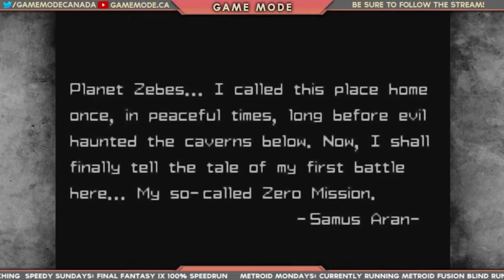Metroid: Zero Mission Blind Run: Part 1 - Metroid Monday Live Stream - Game Mode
Metroid Mondays rage on and now that we've wrapped up Super Metroid and Fusion it's time for Zero Mission.  So many Metroid games left to play